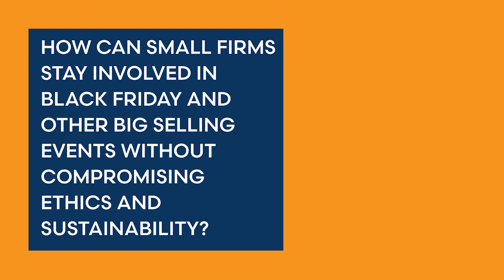Grace Beverley: How to participate in big sales events | Small Business Snippets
Grace Beverley, founder or TALA and Shreddy, talks about how her companies get involved in Black Friday and other selling events in a way that is consistent with her business values.

Check out more podcasts from guests including Deborah Meaden, Theo Paphitis, Spencer Matthews and Trinny Woodall at our podcasts